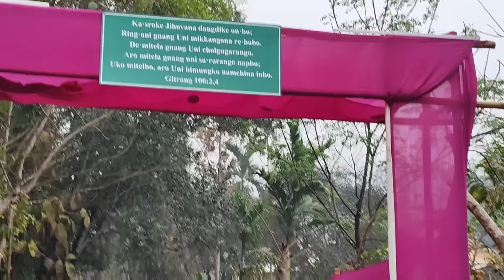Da.al sal memorial.. namme chusokatna man.jok kusi ong.bejok❤//Lower Khermohora mondoli man'jok